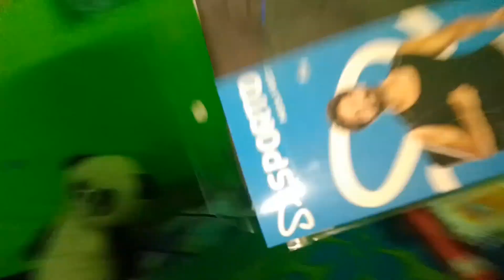20/366 ll 🧍DRESS PLUS AND PANDAL VIEW✨ || 😎AMAZING VIEW LET'S SEE 💖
he hii
I AM RISHAV FROM CHINAKURI
FAMOUS FOR COAL MINE

I AM DONING 366 DAY DAILY VLOG UPLOADING CHALLENGE

I AM CHOTA MOTA VLOGER